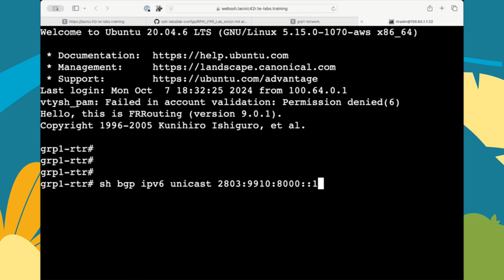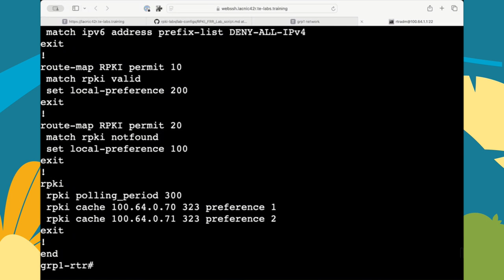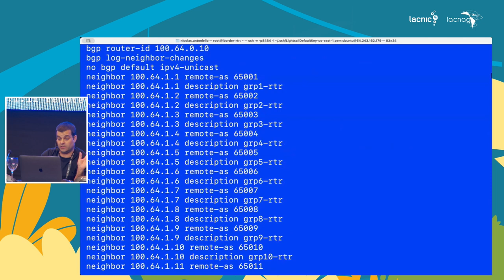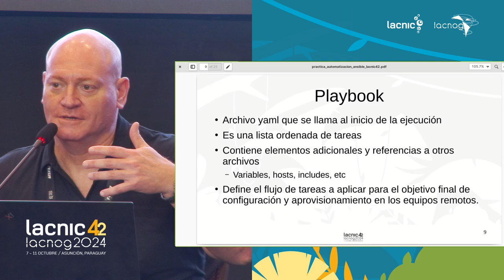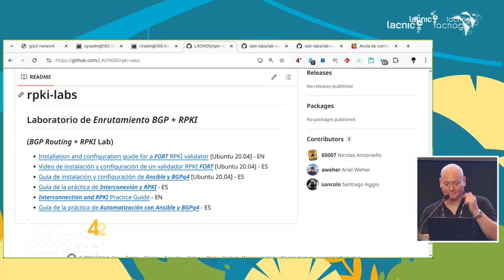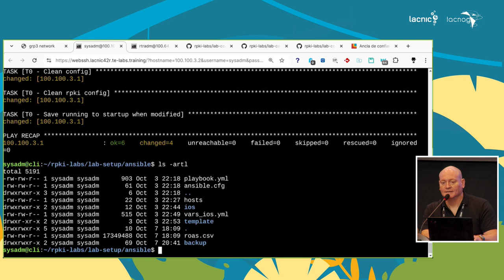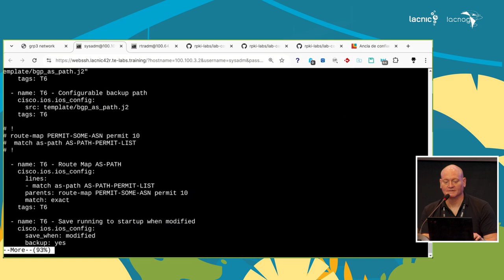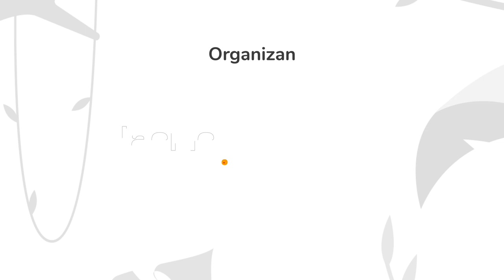Laboratorio de ruteo seguro y validación de origen - parte 2